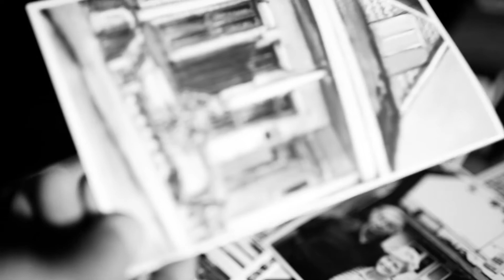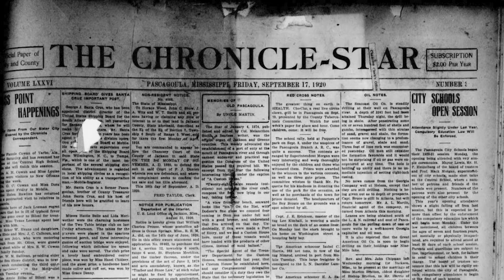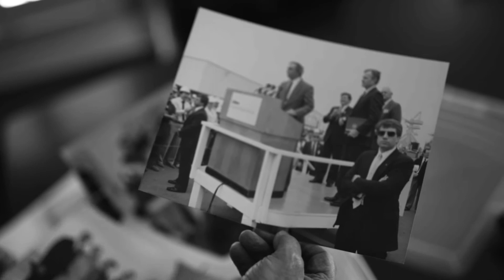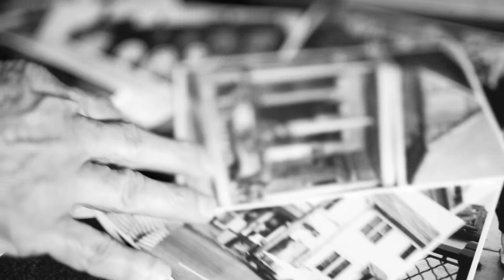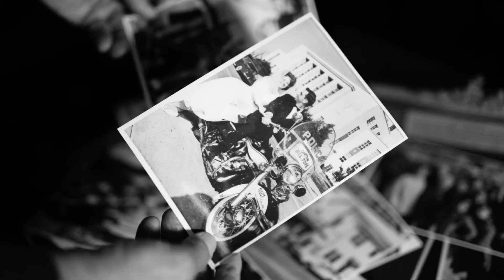Jerry St Pa Full Documentary